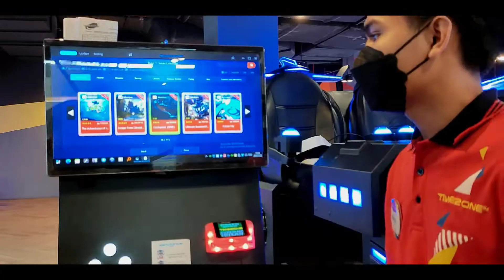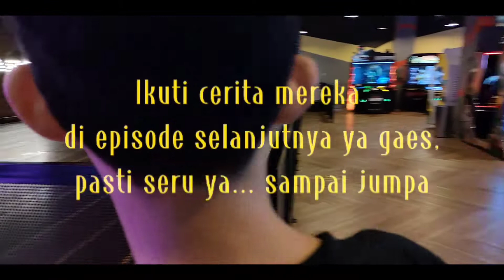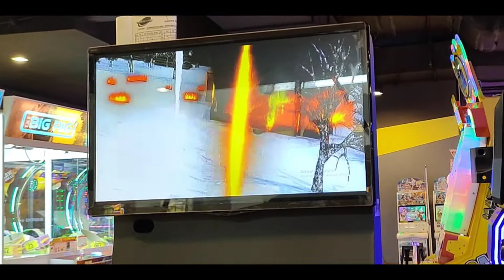Avancer BTS, TIME ZONE ToDay 9Feb22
AVANCER BTS ( Behind the scenes )
Setiap Hari Rabu Jam 9 pagi

Shoot and edit by Pak Harry Avancer